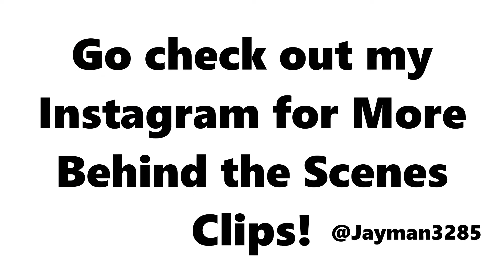CAUGHT FLIRTING WITH HIS EX GIRLFRIEND!!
THAT WAS JUST INSANE!!!

New Vlog Next Week

ADD ME ON SNAPCHAT TO KEEP UP WITH OUR NEW VLOGS: @Jayman3285